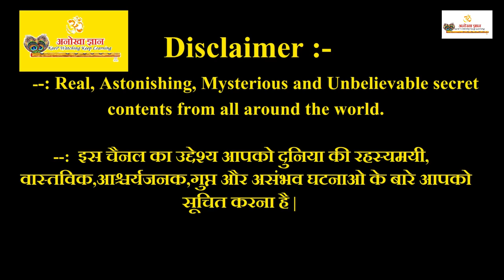दुनिया के सबसे खतरनाक रोप ब्रिज Varta24 | Varta24live | वार्ता 24 | वार्ता 24 लाइव